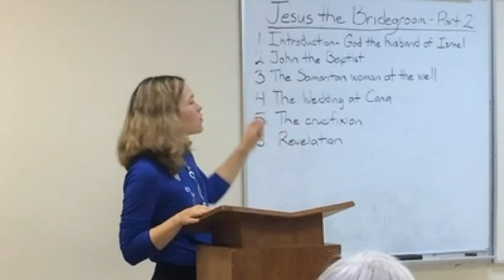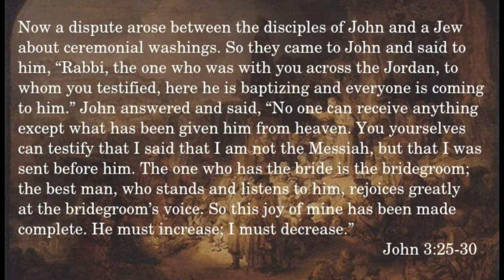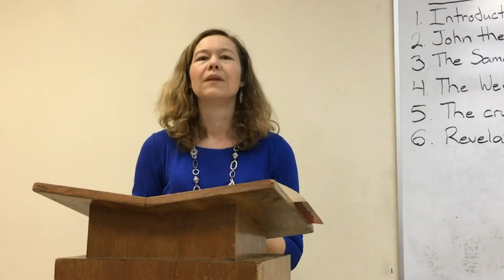Jesus the Bridegroom 2.1 - John the Baptist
John the Baptist as the best man in this picture of God calling his bride.